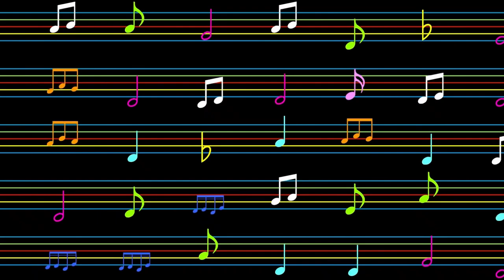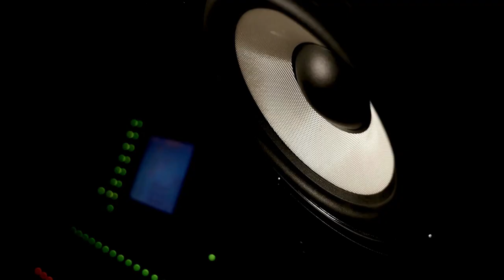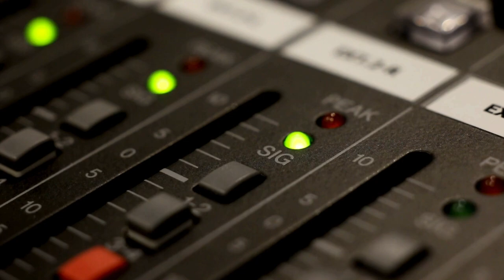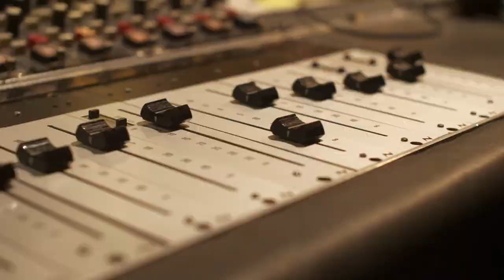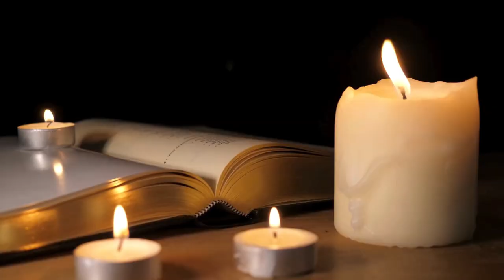Happy Birthday To Brian May Of Queen: Music History Today Podcast July 19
On the July 19 edition of Music History Today podcast, Mike Tyson and Joan Jett make history in a very superstitious way, Movin' Out moves into Chicago, and the Beatles cry Help! Also, it's Brian May's birthday.

First, on this Date:
In 1913, Billboard released the first music chart, called Last Week's 10 Best Sellers Among Popular Songs. Byron Harlan & Arthur Collins took the #1 spot with the song Malinda's Wedding Day.
In 1939, Jack Teagarden recorded the song Aunt Hagar's Blues.
In 1958, manager George Treadwell of the Drifters replaced everyone in the group with members of the r&b group the Five Crowns. Ben E King joined the group a little while afterwards & at that point, the group became a huge hit.
In 1966, Johnny Rivers recorded the song Poor Side of Town.
In 1966, Frank Sinatra married actress Mia Farrow. It lasted 2 years.
In 1969, The Spencer Davis Group broke up.
In 1971, Roger Daltrey of the Who married model Heather Taylor.
In 1974, David Bowie finished his Diamond Dogs tour.
In 1976, Deep Purple broke up.
In 1976, the roadie for the Allman Brothers Band, Scooter Herring received a 75 year jail sentence for being the guy who supplied the drugs for the band. Band leader Greg Allman testified against Herring.
In 1977, Steve Martin performed Dueling Banjos on the Muppet Show.
In 1985, Joan Jett became Mike Tyson's good luck charm when she called him before a fight that he ended up winning. He then insists that she call him before every fight. The first time when she didn't call him before a fight? His upset loss against Buster Douglas. Maybe there's something to this superstition thing, after all.
In 1985, the film The Legend of Billie Jean, with the theme song Invincible by Pat Benatar, premiered in theaters.
In 1994, Rick James was sentenced for assaulting 2 women.
In 2000, Who album producer Shel Talmy, who produced their album My Generation, put the master copies of that album up for sale on EBay for $500,000. The band bought the master copies & used it to put out a deluxe CD called My Generation: Deluxe Edition.
In 2001, Mariah Carey appeared to suffer a mental health crisis during a surprise appearance on the tv show MTV Total Request Live.
In 2003, musician Angelo Pagan married actress Leah Remini.
In 2003, Course of Nature guitarist Mark Wilkerson married actress Melissa Joan Hart.
In 2013, Pearl Jam started their North American tour by playing at Wrigley Field in Chicago.
In 2014, Nine Inch Nails & Soundgarden started their co-headlining tour.
In 2014, singer/actress Naya Rivera married actor Ryan Dorsey.
In 2014, Adam Levine of Maroon 5 married model Behati Prinsloo.
In 2017, Luis Fonsi, Daddy Yankee, & Justin Bieber's song Despacito was streamed for the 4.6 billionth time, breaking the record for the most streamed song of all time.
In 2019, the pseudo live action movie of the Disney animated classic The Lion King premiered.

In classical music:
In 1941, the BBC started playing the letter V for Victory in morse code at the beginning of its broadcasts. That code, in musical form, is also the 4-note opening of Beethoven's famous Fifth Symphony.
In 1942, Dmitri Shostakovich's 7th Symphony had its American premiere.

In theater:
In 1951, the musical 2 in the Aisle opened on Broadway.
In 1952, the musical Paint Your Wagon closed on Broadway.
In 1958, the musical Oh, Captain closed on Broadway.
In 1980, David Bowie performed in the play the Elephant Man for the first time in America.
In 2002, the musical Movin' Out premiered in Chicago before going to Broadway. The musical based on Billy Joel songs brings about the new era of Broadway musicals based on artist and record label songbooks.